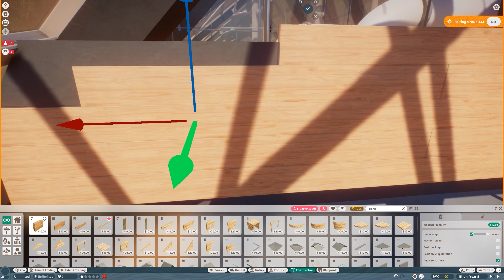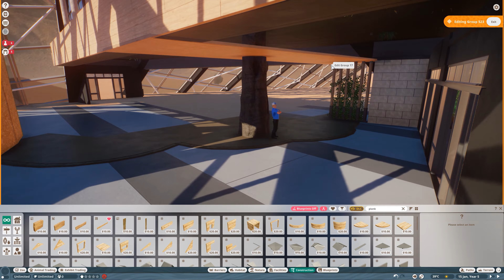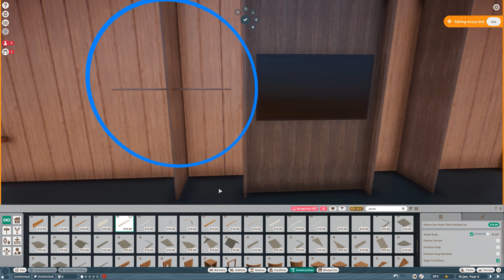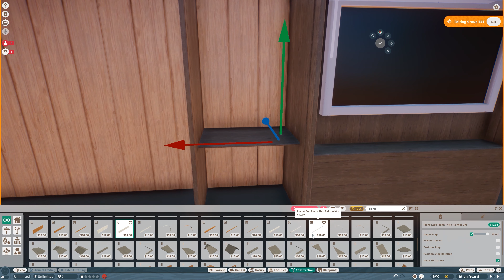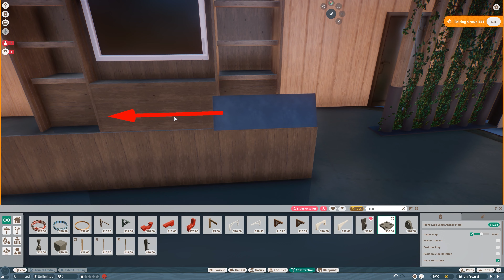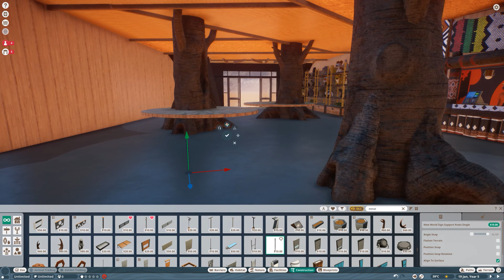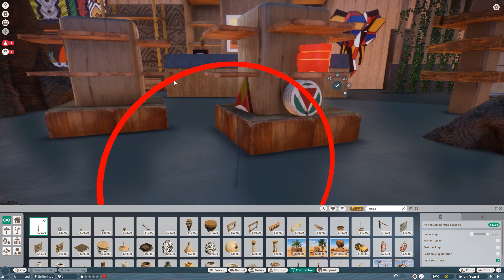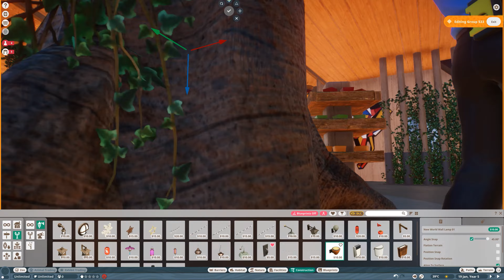Gift Shop | Desert Adventure Park | Planet Zoo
Hi guys! Today we are back in our Desert Adventure Park where we are building a gift shop inside the entrance of our zoo! Hope you will enjoy the video! It can be quite useful for people who need some building tips!

Desert Adventure Park is my new Planet Zoo speed build series where I create a really fun and highly themed zoo in the middle of the desert! This zoo will include several sections with animals from different regions that will be called "villages" and also two safari rides! I really hope that you guys will enjoy this new Planet Zoo sandbox gameplay series by me - Cesar Creates!